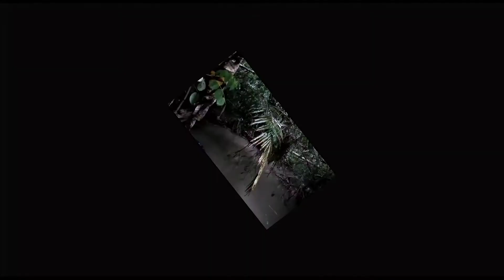MANCING DI SUNGAI KECIL TAPI IKANNYA BANYAK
HAI SAHABAT. !!!

Memancing adalah salah satu aktivitas yang sangat digemari oleh kalangan tertentu. Pasalnya memancing juga dijadikan suatu hobi. Terkadang jumlah hasil yang didapatkan bukanlah suatu prioritas dalam aktivikasi ini, akan tetapi sensasi strike dalam memancinglah yang kita cari. Istilah strike dikatakan demikian apabila pemancing sedang mendapatkan ikan ( ketika umpan disambar ikan ), strike pun sering dirasakan pemancing sangat istimewa hal ini disebabkan karena strike adalah suatu yang diinginkan oleh semua pemancing.

Jangan lupa saksikan vidio John Boncos lain nya :
Mancing wader bersama mantan
Wader ijo penghuni rawa pening
Mancing wader ijo rawa pening

Pemancing akan lebih nyaman jika menghindari hal hal yang menurutnya tidak menguntungkan. Apapun itu yang merasa membuatmu lebih nyaman, selagi mancing masih dirasa menyenangkan, lakukan saja.

Mohon maaf apabila ada kata kata yang kurang dan tindakan dalam vidio ini John Boncos minta maaf yang sebesar besarnya
Hormat kami : John Boncos

SELAMAT MEMANCING...